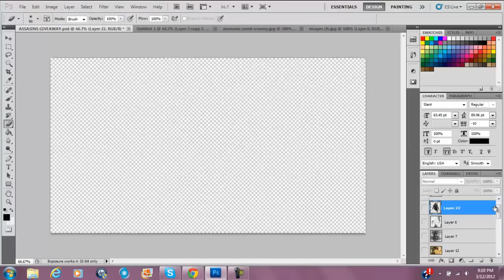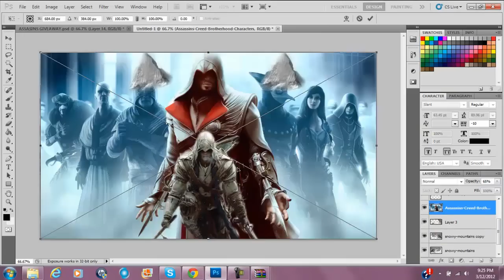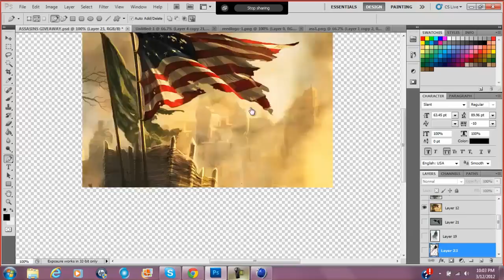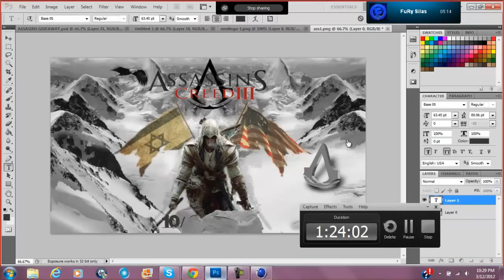\\ Assassins creed 3 desktop background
Hey guys this is an alright desktop background. Its not my best i just got really bored so i made this. Please LIKE and Favorite this video to help me know im alright at GFX